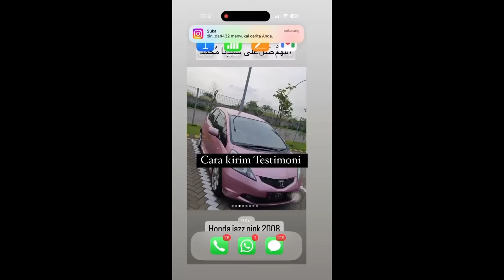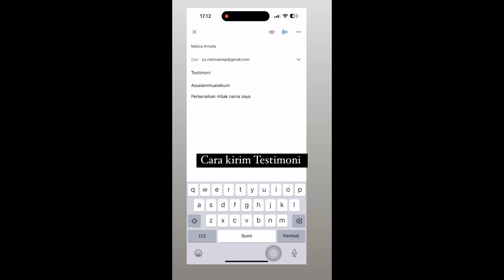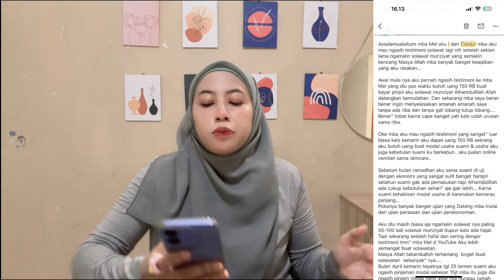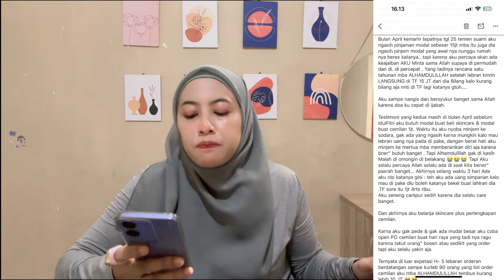DAPAT ORDERAN CEMILAN 10 JUTA BERKAT DAWAMIN SHALAWAT MUNJIYAT SETIAP HARI !!